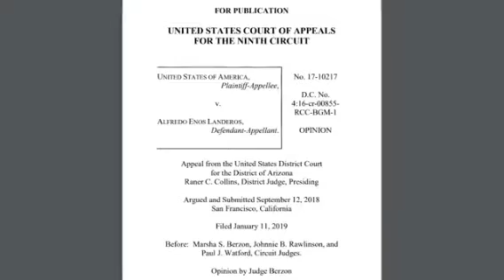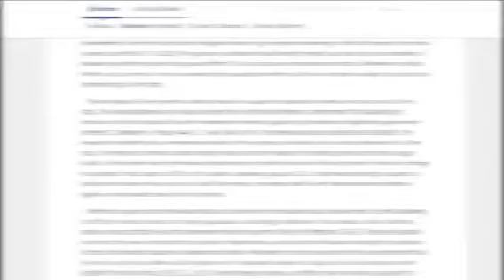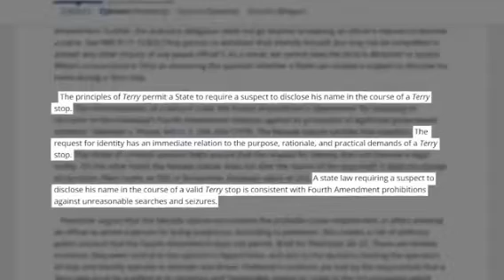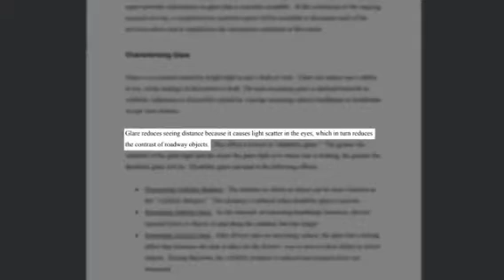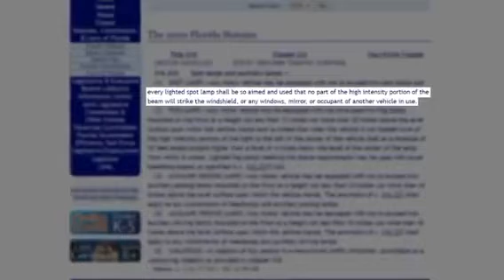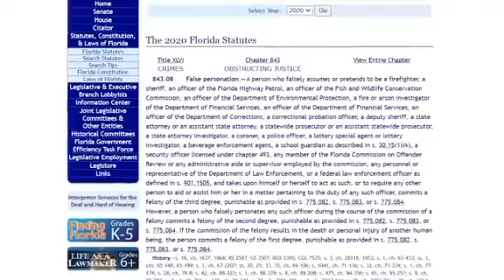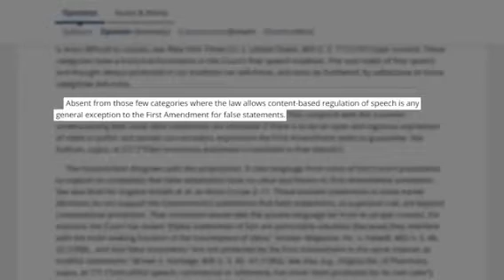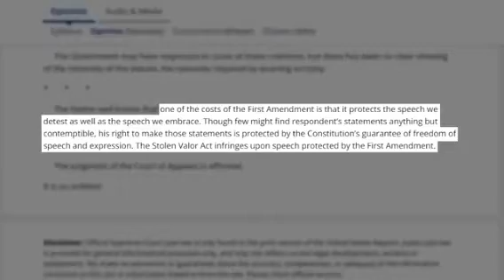A Former Cop Challenged These Reckless Police Officers